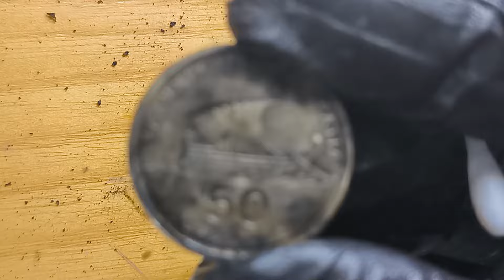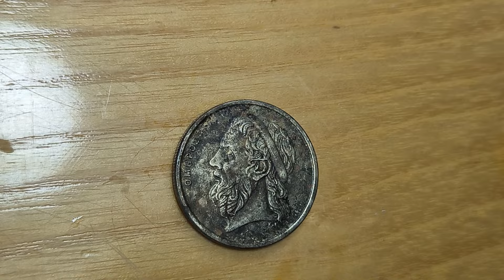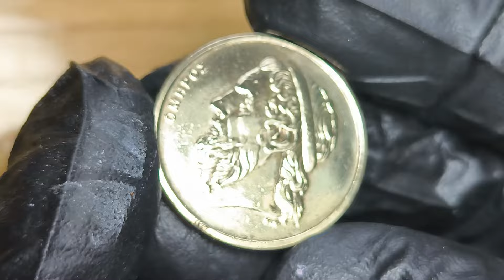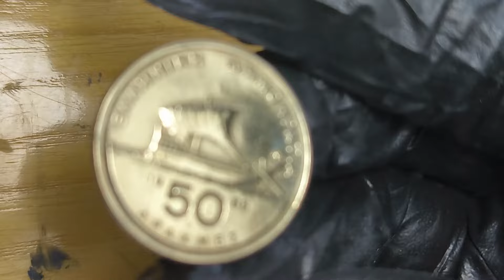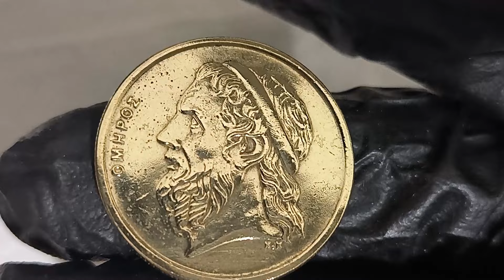Restoration and polishing of the old Greek 50 drachma coin